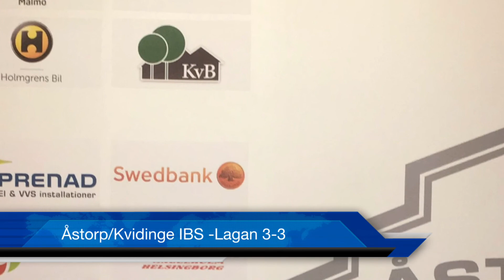Intervju med Åstorp/Kvidinge IBS tränare Conny Camper.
Åstorp/Kvidinge IBS - Lagan 3-3.